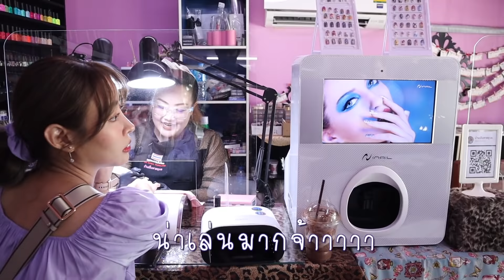พาทำเล็บ แบบเว่อร์ๆ แต่ราคาถูกมากกกกกก!!! (ชี้เป้า)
เราห่างหายจากการทำเล็บไปนานมากกก ครั้งนี้นัตตี้ไปทำเล็บ ต่อเล็บและได้เก็บคลิปมาฝากด้วยค่ะ เป็นร้านที่ทำประจำ (ถ้าได้คิว 5555 คิวแน่นจริงๆ)  ร้านนี้ทำสวย ติดทน ที่สำคัญคือ ราคาน่ารักมากกกกก ครั้งนี้เลยอยากมีเล็บแบบแนวๆเซเลอร์มูนหน่อยๆจ้า

ใครอยากตามไปทำเล็บ
เพจร้านทำเล็บ  Facebook - บ้านเล็บสวย อุบลราชธานี

ติดตาม พูดคุยกับนัตตี้ได้ที่